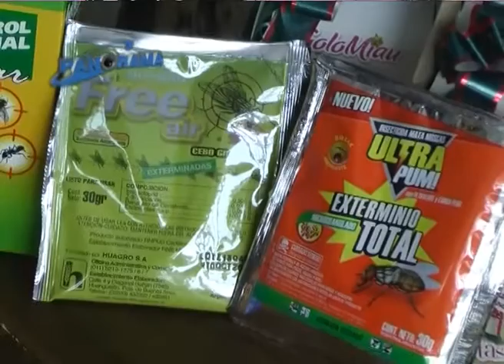Comenzó una fumigación selectiva de mosquitos